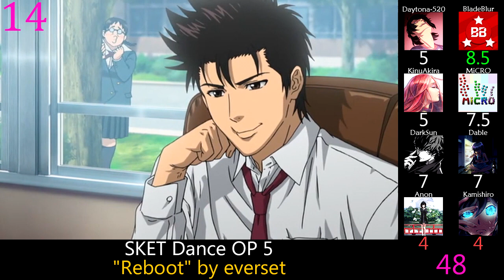Top SKET Dance Party Openings & Endings (Party Rank) (Reupload)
I still remember when this was one of my most popular videos, with over 100k views.

Tiebreaker:  Ofc I have no idea.

SKET Dance OP 1: "Kakko Warui I love you!" by French Kiss
SKET Dance OP 2: "Michi" by The Sketchbook
SKET Dance OP 3: "Graffiti" by GACKT
SKET Dance OP 4: "Message" by The Sketchbook
SKET Dance OP 5: "Reboot" by everset
SKET Dance OP 6: "Clear" by The Sketchbook
SKET Dance ED 1: "Comic Sonic" by the pillows
SKET Dance ED 2: "Funny Bunny (Rock Stock Version)" by the pillows
SKET Dance ED 3: "Clover" by The Sketchbook
SKET Dance ED 4: "Kioku" by The Sketchbook
SKET Dance ED 5: "Milk to Chocolate" by ChocoLe
SKET Dance ED 6: "HERO" by The Sketchbook
SKET Dance ED 7: "Party! Hallelujah!" by SKET ROCK
SKET Dance ED 8: "Birthday" by The Sketchbook
SKET Dance ED 9: "Colors" by The Sketchbook
SKET Dance ED 10v1: "Sekai wa Okujou de Miwataseta" by SKET×Sketch
SKET Dance ED 10v2: "Sekai wa Okujou de Miwataseta ~Gasshou Ver.~" by Kaimei Gakuen Seitokai Shikko-bu
SKET Dance ED 11: "Startup" by The Sketchbook
SKET Dance OVA ED: "REFLECT" by The Sketchbook